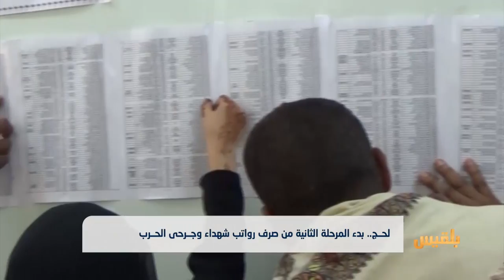بدء المرحلة الثانية من صرف رواتب شهداء وجرحى الحرب في لحج | تقرير: مختار شعتل